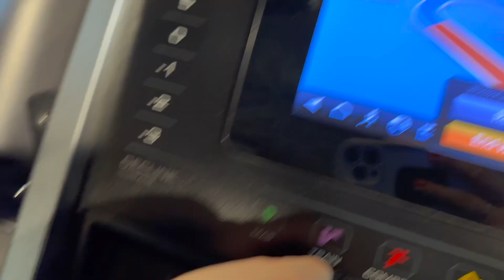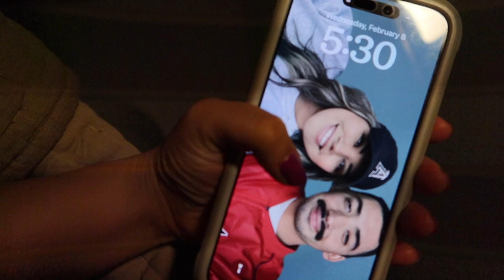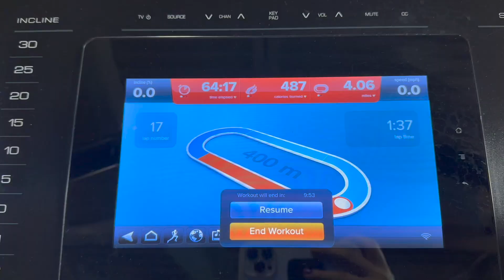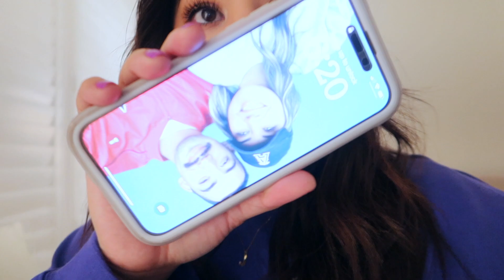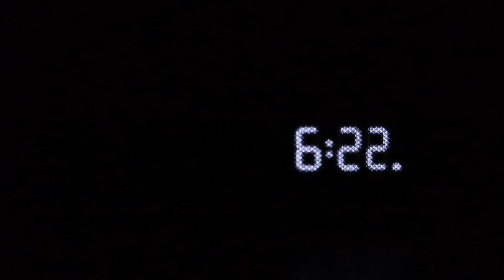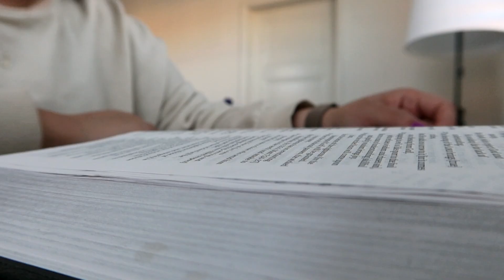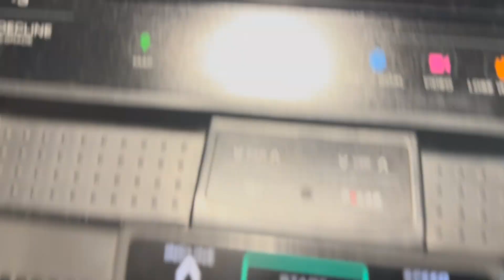Early Morning Wake Up Challenge | Healthy Habits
Happy Sunday!

Spend the week with me as I begin to incorporate more healthy habits into my daily routine. We're starting strong with gettin an early start to the day by waking up anywhere from 5:30am-6:00am.

ETSY SHOP 💻:

AMAZON STOREFRONT 🛍:

Mercari:
Dear Hadassah: Get up to $30 off* when you use my code HKAGNZ to sign up for Mercari. *Terms apply